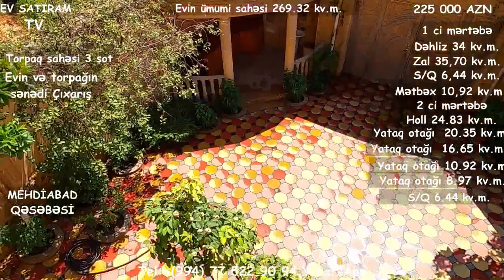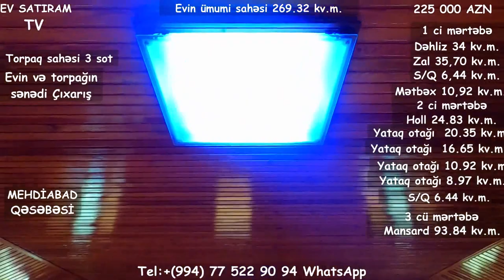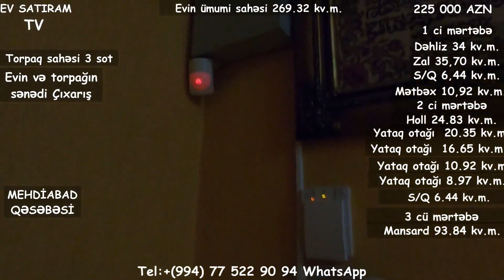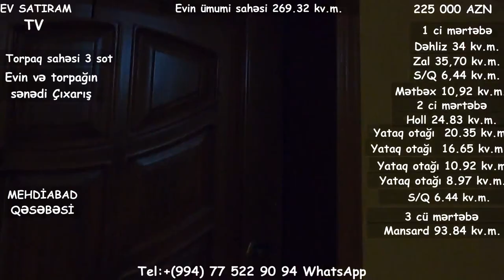ƏSL DOSTA-QARDAŞA LAYİQLİ ÇIXARIŞLI EV SATILIR/BARTER MÜMKÜNDÜR/Недвижимость в Баку/bina az